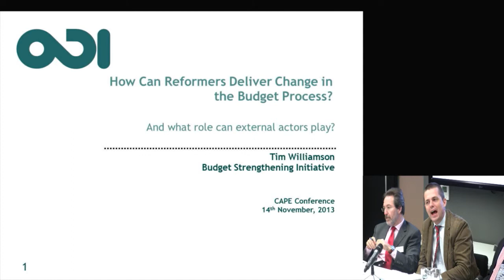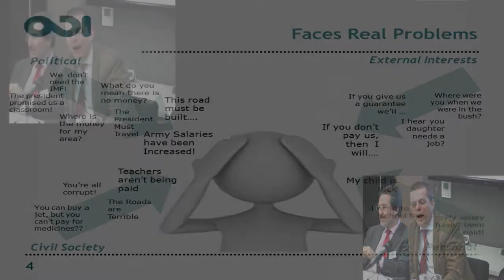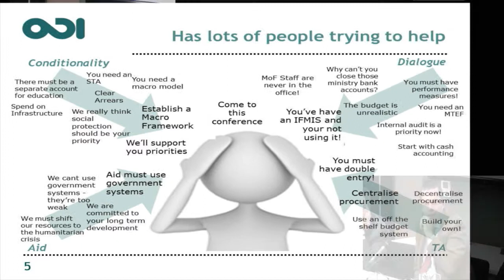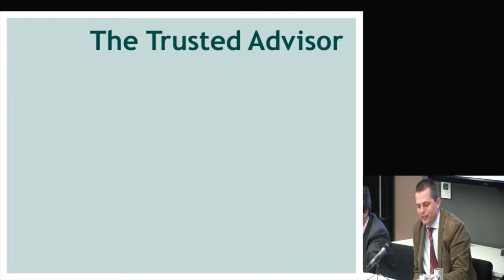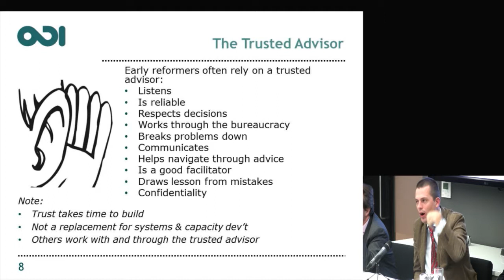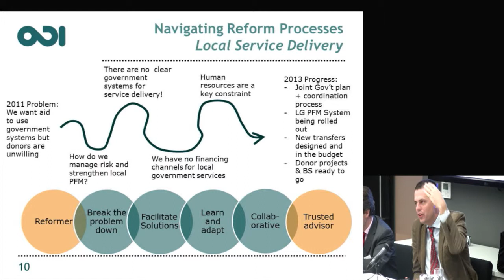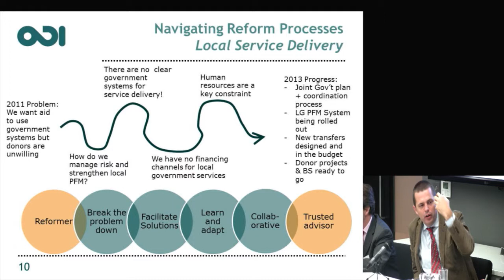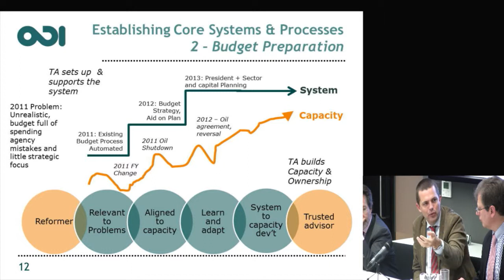Tim Williamson - CAPE 2013: How can reformers deliver change in the budget process?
Tim Williamson - Country Manager (South Sudan), Budget Strengthening Initiative, ODI - discusses how reformers can deliver change in the budget process? This event - The 2013 CAPE conference: budgeting in the real world - was held on 13-14 November 2013 at ODI offices London.